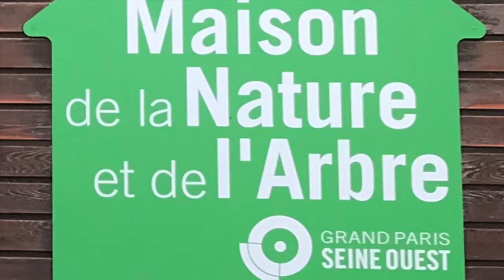Crevaison : réparer son vélo au bord de la route | Maison de la nature et de l'arbre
La crevaison est l'ennemi du cycliste... 🚴 pour parer à toute éventualité et pouvoir facilement réparer votre vélo au bord de la route, suivez les conseils en vidéo de la Maison de la nature et de l'arbre et du Rayon vert ! 🔧🚲